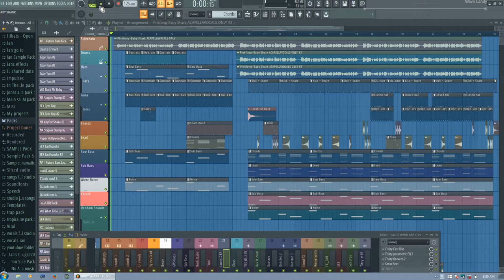Baby Shark - Future Bass Remix - ASENDO MUSIC